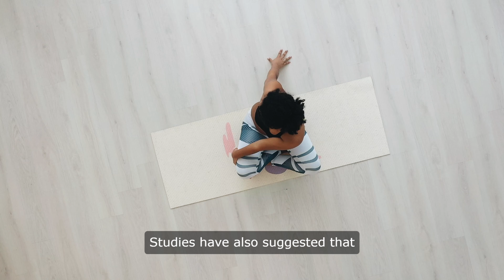Unexpected Health Benefits of Butter You Must Know ! | Health Tips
Butter, oh butter, the delicious and creamy spread that we all know and love. But did you know that butter actually has some surprising health benefits that you may not be aware of? That's right, this rich and indulgent treat can actually be good for you in moderation. So let's dive into some of the unexpected health benefits of butter that you must know!

First and foremost, butter is a great source of healthy fats. Contrary to popular belief, not all fats are bad for you. In fact, our bodies need healthy fats to function properly. Butter is rich in saturated fats, which are essential for brain health, hormone production, and overall well-being. These fats are also important for the absorption of fat-soluble vitamins like A, D, E, and K. So next time you spread some butter on your toast, know that you're actually doing your body a favor by providing it with essential nutrients.

Butter is also a good source of fat-soluble vitamins. As mentioned earlier, butter contains vitamins A, D, E, and K, all of which are crucial for various bodily functions. Vitamin A is important for vision, immune function, and skin health. Vitamin D is essential for bone health and immune function. Vitamin E is a powerful antioxidant that helps protect cells from damage. And vitamin K is necessary for blood clotting and bone health. By consuming butter, you're giving your body a natural source of these important vitamins that are often lacking in modern diets.

Another surprising health benefit of butter is its high concentration of conjugated linoleic acid (CLA). CLA is a type of fatty acid that has been shown to have numerous health benefits, including weight loss, improved immune function, and reduced inflammation. Studies have also suggested that CLA may help lower the risk of heart disease and certain types of cancer. Butter from grass-fed cows is particularly high in CLA, so opt for this type of butter whenever possible to reap the most benefits.

Butter is also a good source of butyrate, a type of short-chain fatty acid that has been linked to improved gut health. Butyrate is produced by the beneficial bacteria in our intestines when they ferment dietary fiber. This fatty acid has anti-inflammatory properties and helps maintain the integrity of the gut lining. By consuming butter, you're providing your gut with a natural source of butyrate that can help support digestive health and reduce the risk of gastrointestinal disorders.

In addition to its nutritional benefits, butter also adds flavor and richness to dishes, making them more satisfying and enjoyable to eat. This can help prevent overeating and promote mindful eating, which is important for maintaining a healthy weight. By using butter in moderation, you can enhance the taste of your meals and feel more satisfied with smaller portions.

Butter is also a versatile ingredient that can be used in a variety of ways in the kitchen. It can be used for sautéing, baking, roasting, and as a spread or topping. Butter adds a delicious flavor to dishes and helps create a creamy texture in sauces and baked goods. By incorporating butter into your cooking, you can elevate the taste of your meals and make them more enjoyable to eat.

It's important to note that while butter does have some health benefits, it should be consumed in moderation as part of a balanced diet. Excessive consumption of butter can lead to weight gain and increase the risk of heart disease. Opt for grass-fed butter whenever possible, as it contains higher levels of beneficial nutrients like CLA and omega-3 fatty acids.

In conclusion, butter is more than just a tasty spread – it also has some surprising health benefits that you may not be aware of. From its rich source of healthy fats to its high concentration of fat-soluble vitamins, butter can be a nutritious addition to your diet when consumed in moderation. So go ahead and enjoy that pat of butter on your toast or that dollop in your mashed potatoes – your body will thank you for it!